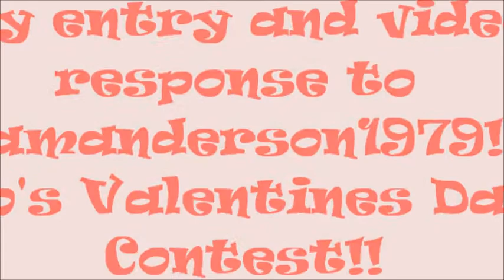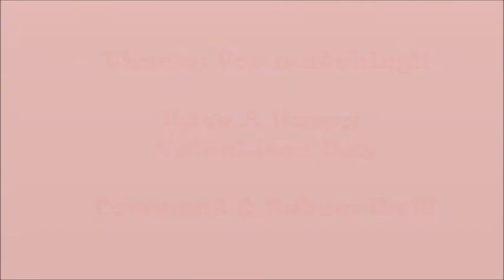Entry to Mo's Valentines Day Contest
Rockin the red, white & blue for the Patriots! Rooting for them cause those Giants beat my 49ers. GO PATS!!